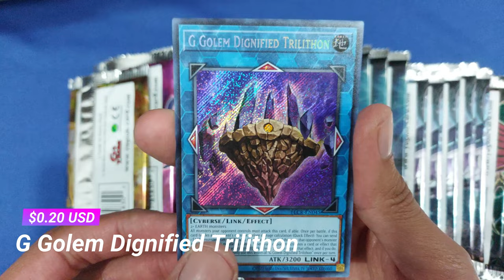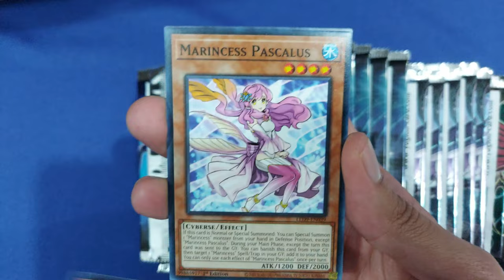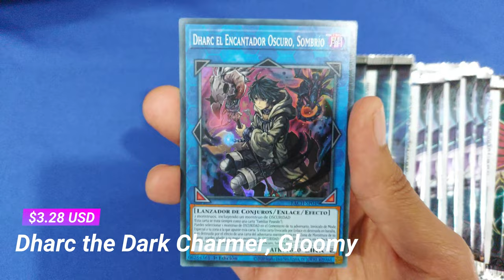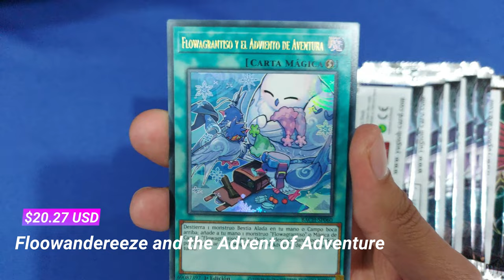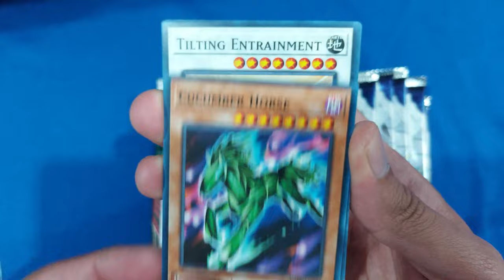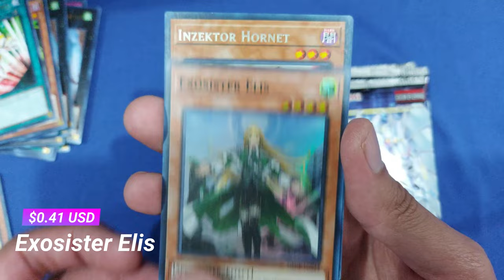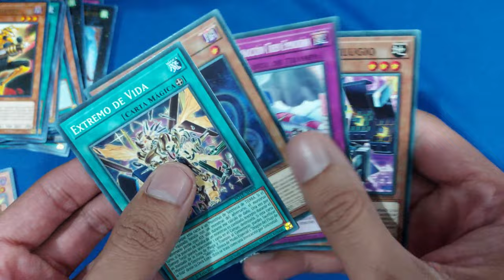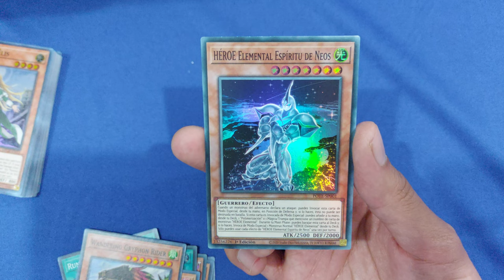Todos los productos de 2022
Guardamos durante todo el año 5 sobres de cada expansión de Yu-Gi-Oh y por fin los destapamos.

00:00 Intro
00:12 Crystal Revenge
01:47 Duels From The Deep
02:49 Dimension Force
04:03 Battle Of Chaos
05:44 Tactical Masters
06:51 Darkwing Blast
08:44 Grand Creators
09:56 Power Of The Elements
11:37 El Recuento
12:23 Top, Resumen y Favorita